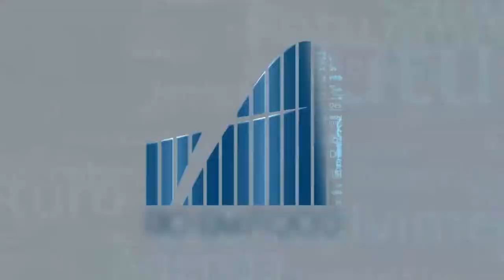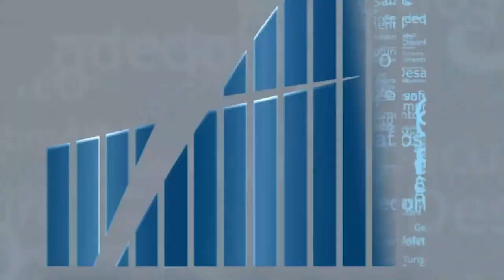Rio em Foco - Metaverso - Bloco 1